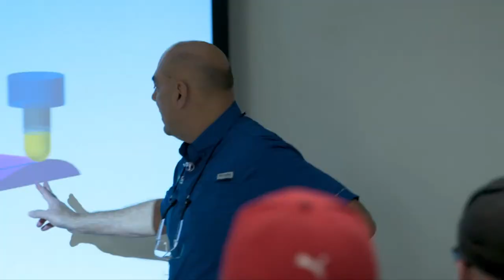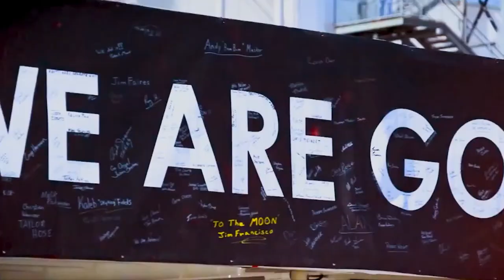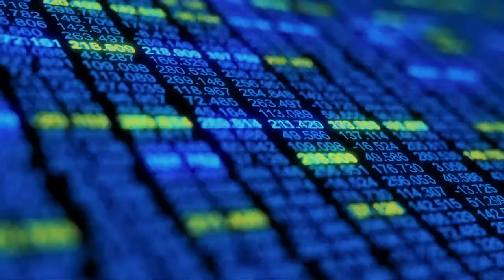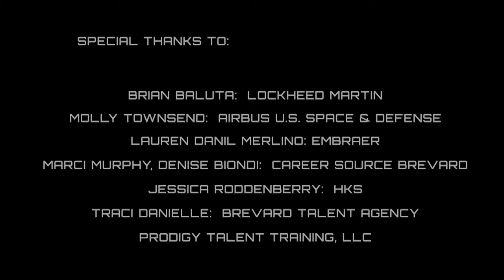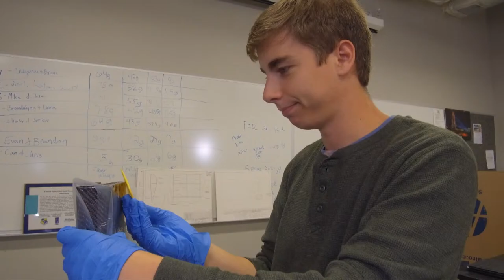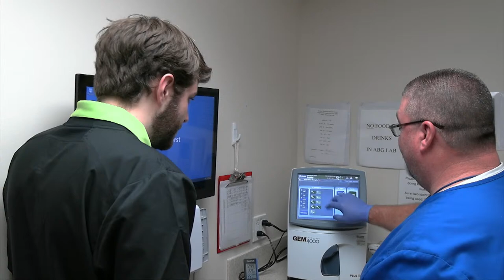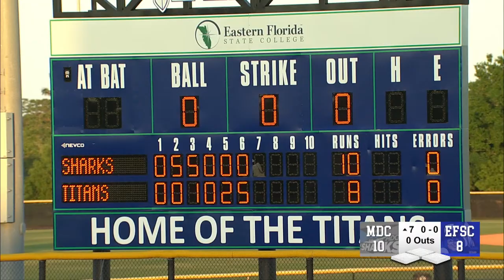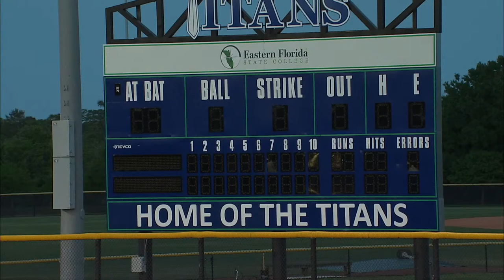EFSC Softball vs Miami Dade College Doubleheader 4/16/2024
WEFS-TV broadcasts Eastern Florida State College Softball doubleheader game vs Miami Dade College at the Titan Softball Complex in beautiful Melbourne Florida.

Game 2 2:15:58